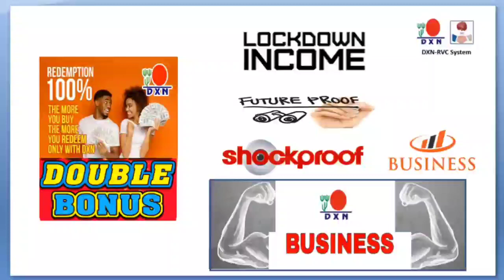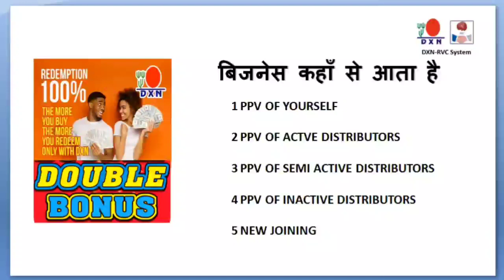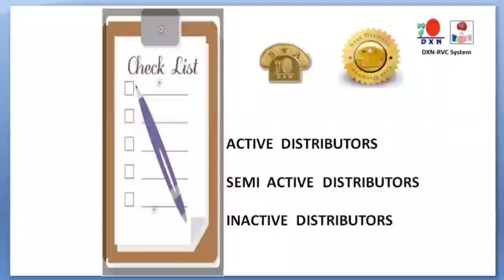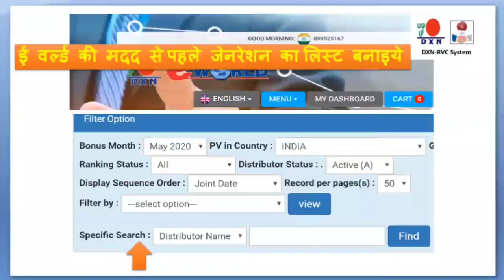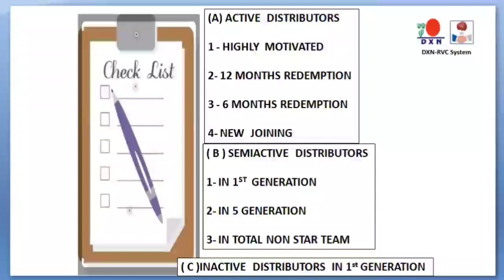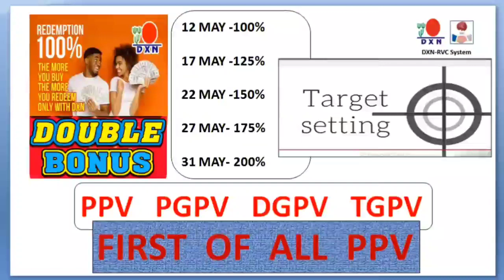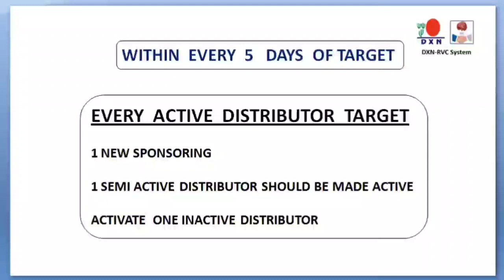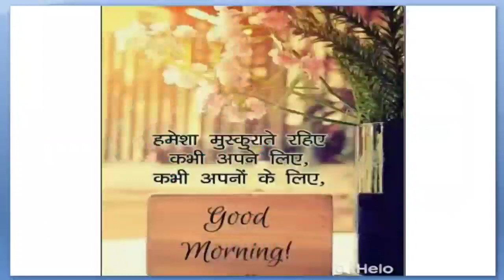How To Work On May 2020 Offer (Hindi/Urdu)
How To Work On May 2020 Offer (Hindi)